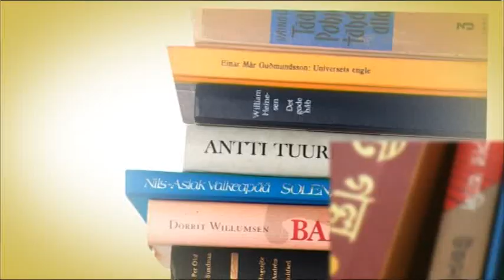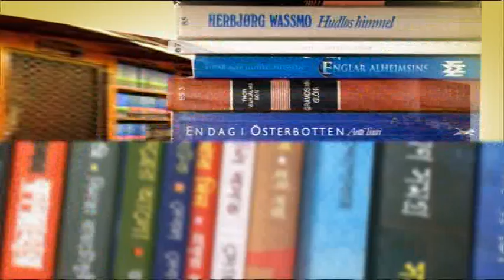Shahitto Adda Ep - 83 By Mostofa Zaman Nipoon & Shofiq Rahman